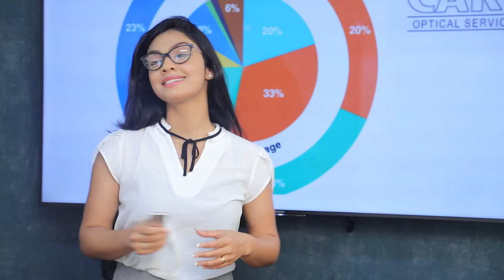මහින්ද රාජපක්ෂගේ වැඩිමල් පුත් නාමල් රාජපක්ෂ අද යුගදිවියට | Breaking.lk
මහින්ද රාජපක්ෂගේ වැඩිමල් පුත් නාමල් රාජපක්ෂ අද යුගදිවියට